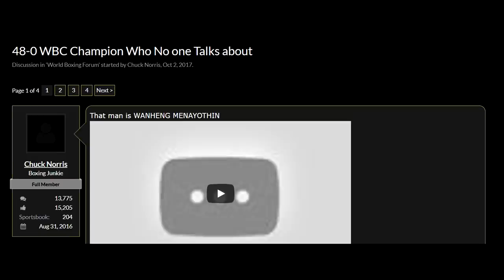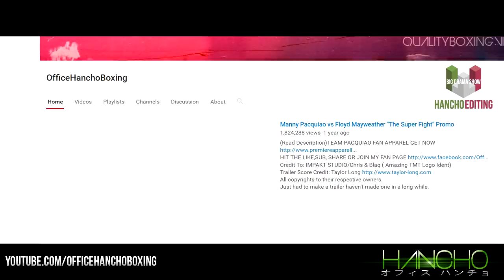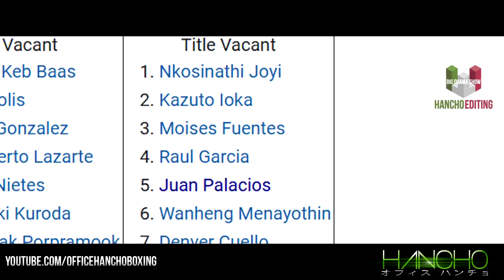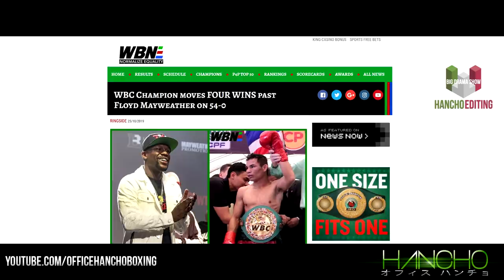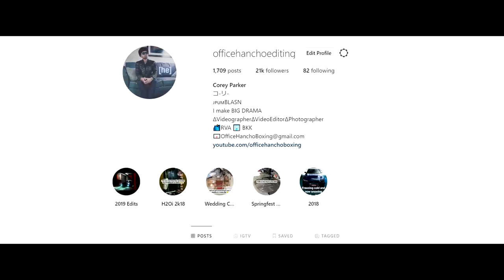54-0 : THE MAN WHO BEAT MAYWEATHER'S RECORD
This video is about the fairly unknown and underrated Straw weight World Champion Wanheng Menayothin from Thailand that broke Floyd Mayweather recently set record 50-0 record back in 2017.